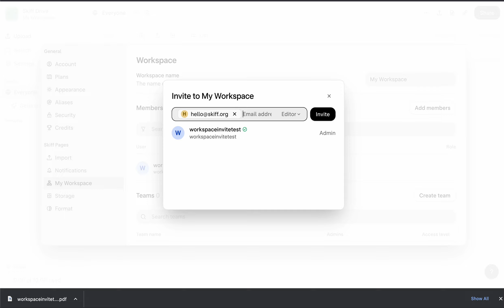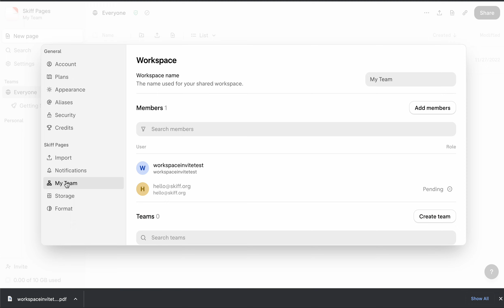How to create a Workspace and invite your team